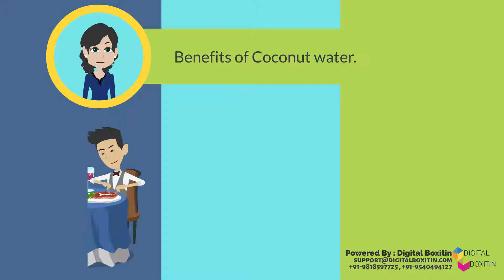Digital Boxitin || Video promotion on coconut water benefits || Video Marketing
Explainer character animation video for Khushi Food products by Digital Boxitin.